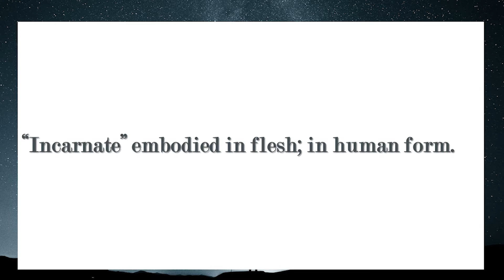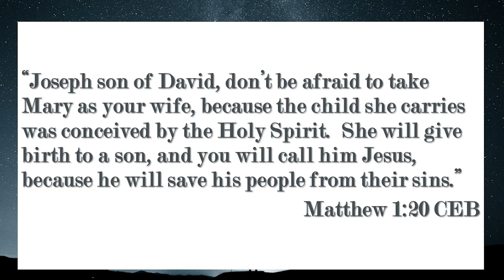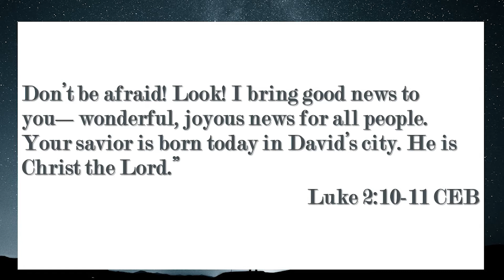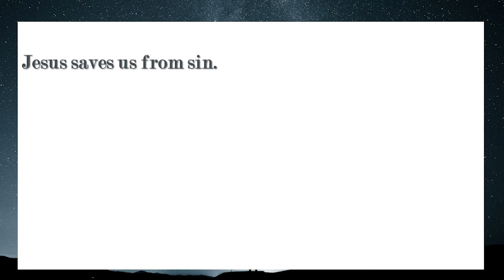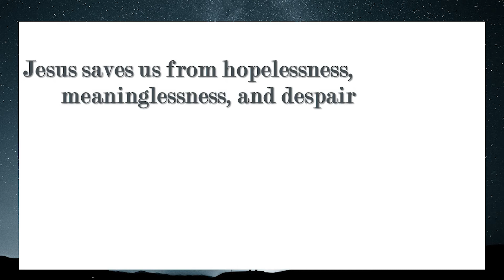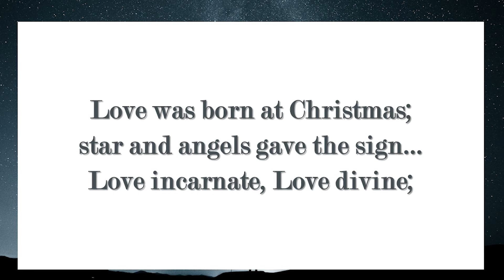Everyone Needs a Savior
12 5 21 Tyner Message